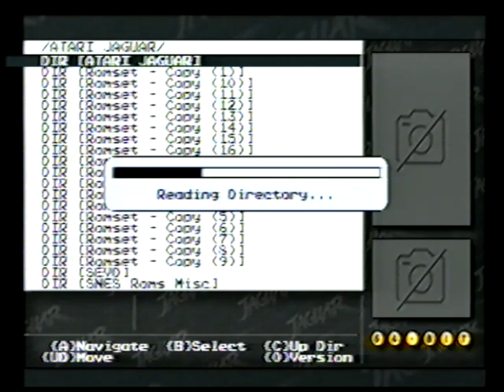Atari Jaguar Homebrew/Demo Showcase 05 ~ (No Commentary)[Compilation](VHS)